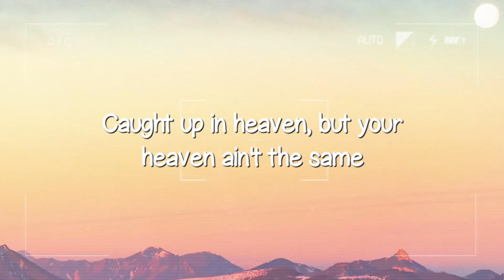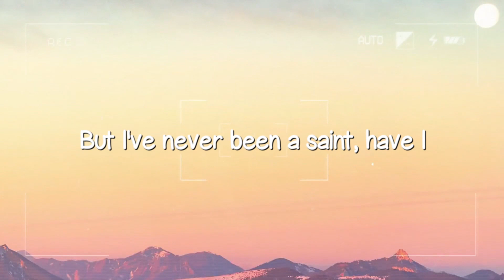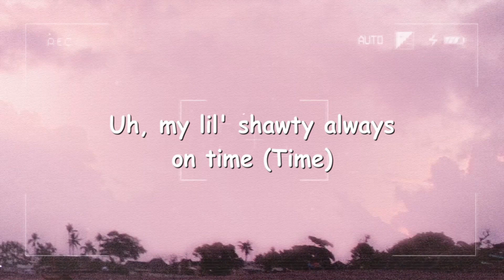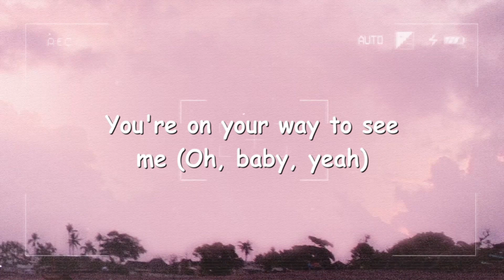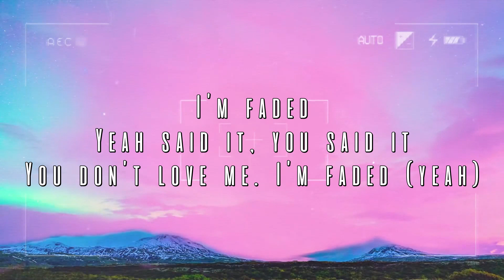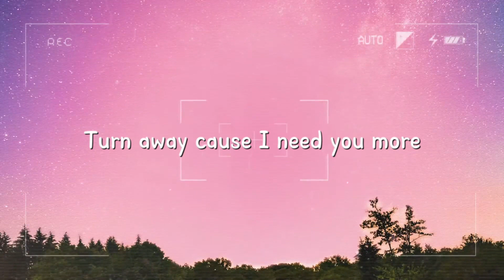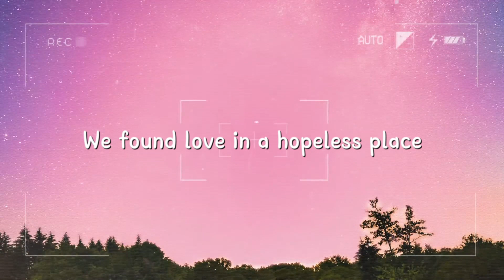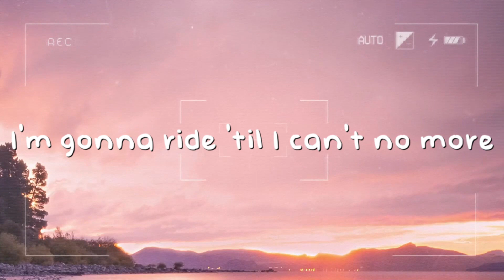COMPLETE MESS - 5 Seconds of Summer (Letra) 🌵